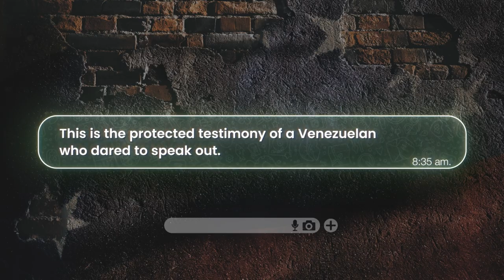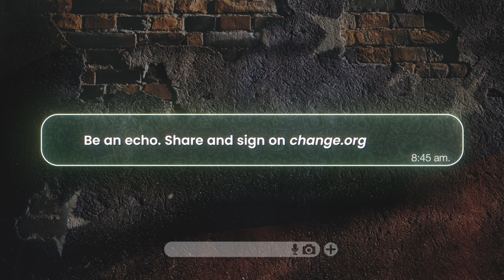I had to pay for my freedom | Robert Avellanet | Let's Make ECHO for VENEZUELA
Singer Robert Avellanet voices Humberto, a Venezuelan man who experienced extortion firsthand by a commander. The commander demanded that, in order to free his wife, Humberto engage in sexual relations with him in exchange for her release from the Venezuelan dictatorship.